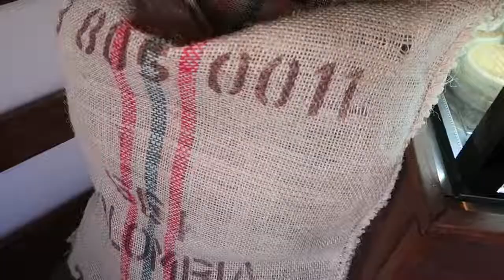Como montar seu negócio/franquia nos EUA com suporte total ✔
Muitos brasileiro tem vontade de empreender nos EUA, mas na maioria das vezes não sabem por onde começar.

A Florida Connexion tem um departamento específico de compra e venda de negócio comerciais. Te ajudamos em todo o processo, desde indicar qual o melhor segmento com base no seu perfil, até entregar o negócio funcionando e pronto para operar.

Temos uma vasta e ampla variedade de negócios que certamente um deles se encaixa para você, podendo até te legalizar.

Fale com o Luciano e ele vai te orientar

Luciano Medeiros
Business Broker